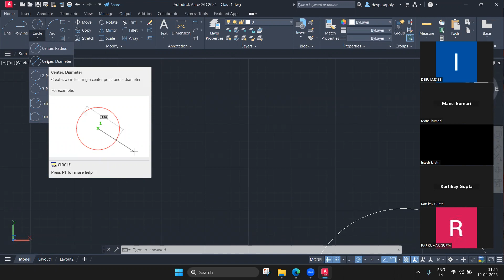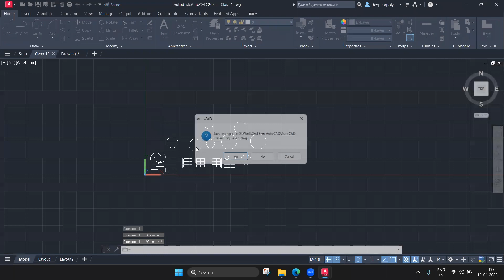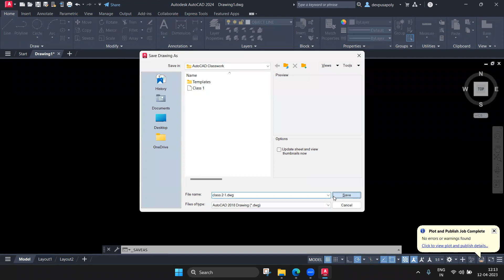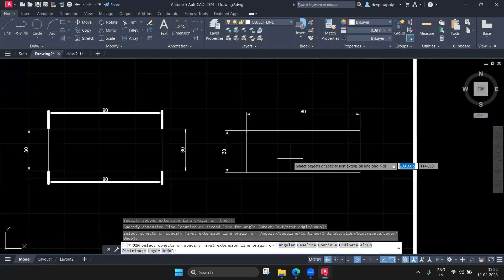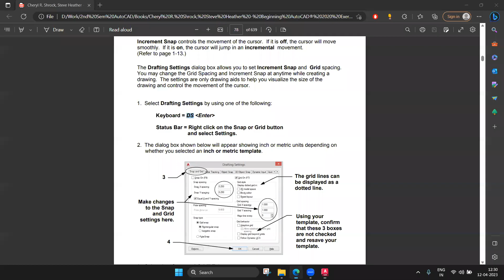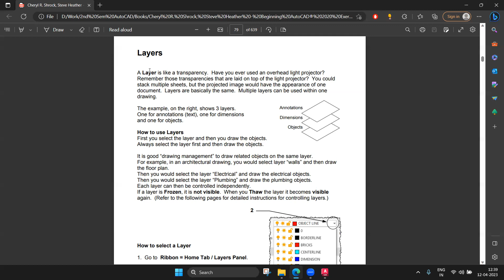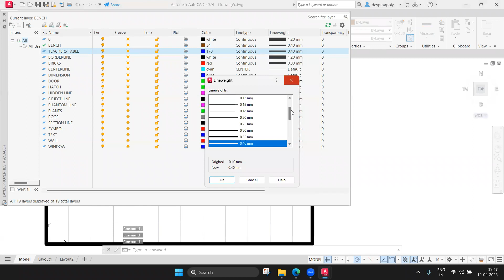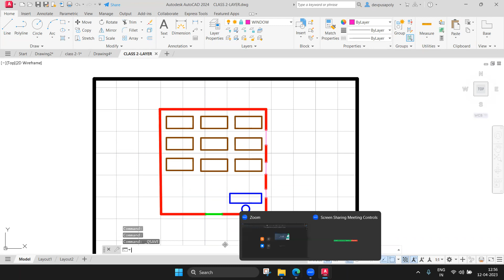AutoCAD-Class 2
Topics Discussed:
1. Rectangle Command
2. Circle Command with its 6 methods
3. Chamfer
4. Fillet
5. Layers and its various commands